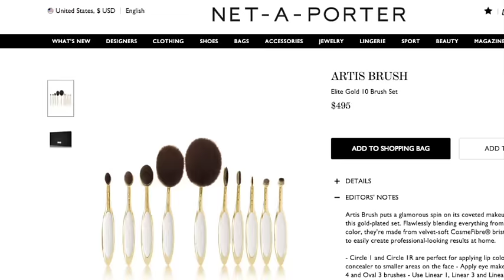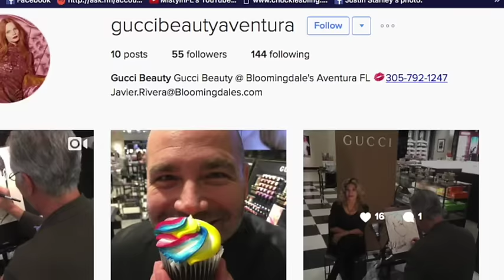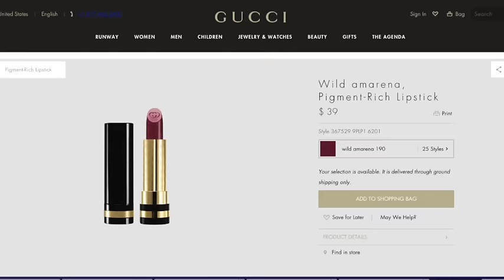Get Made Up with Misty: Iiyana Chanell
Accept this BackstagePass to come GetMadeUpwithMisty and IiyanaChanell